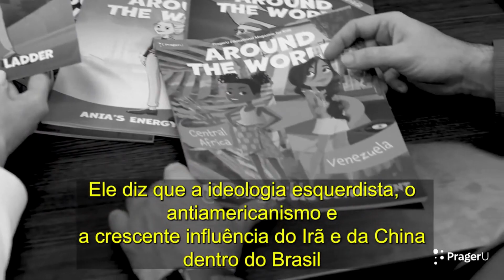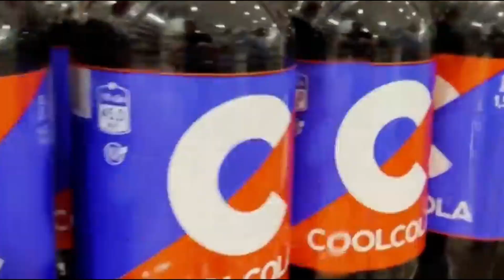E se Trump voltar?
Instagram do site: sociedade.inteligente

Acompanhe meus comentários no 1822 Jornal - @cortes1822